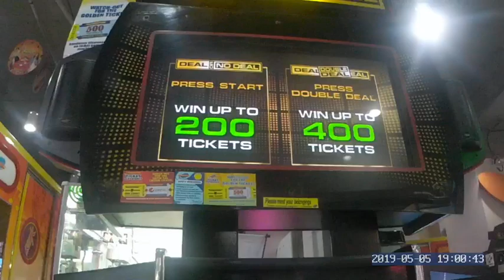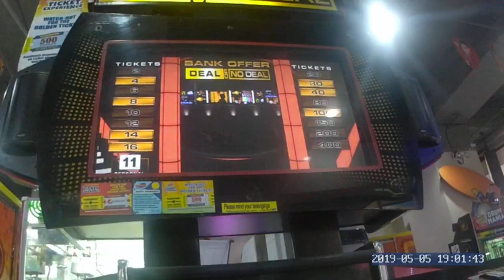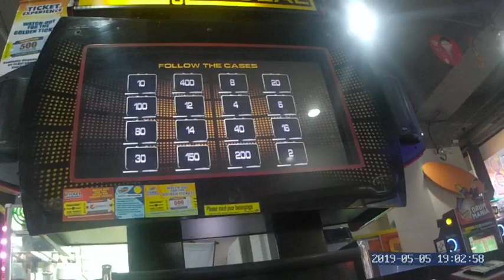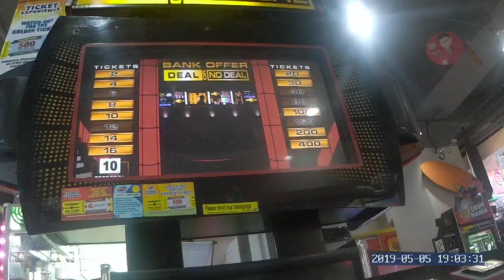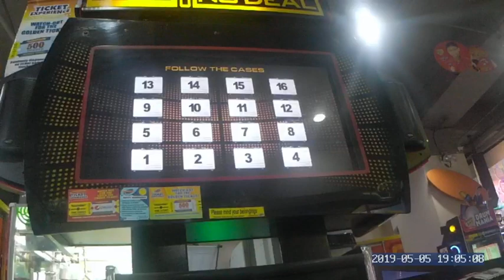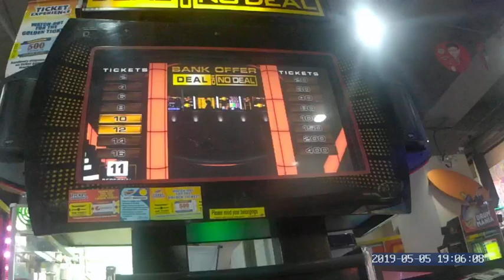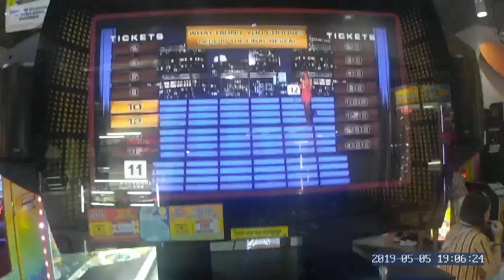DEAL OR NO DEAL ARCADE AGAIN.